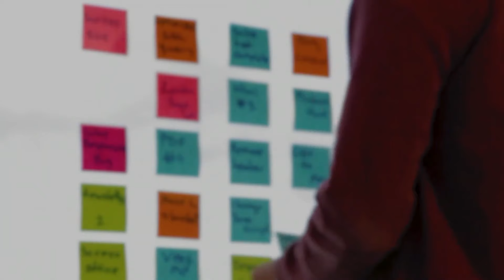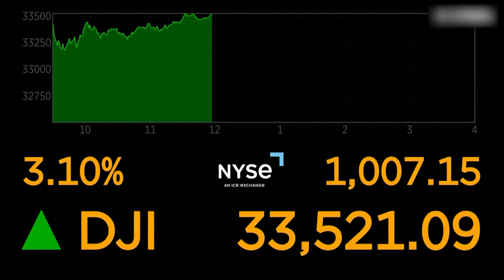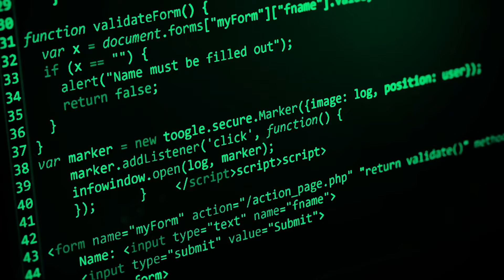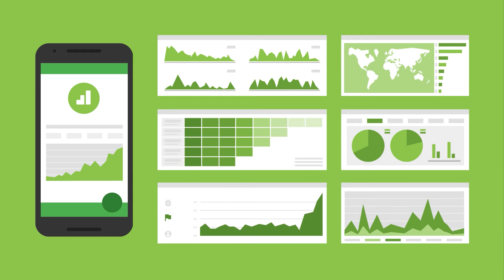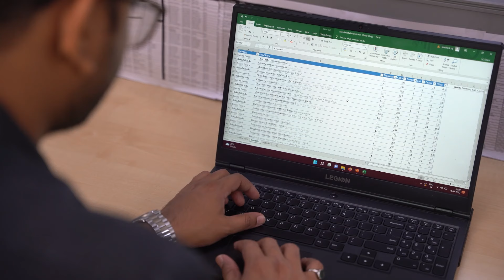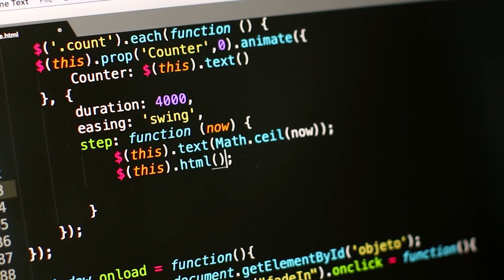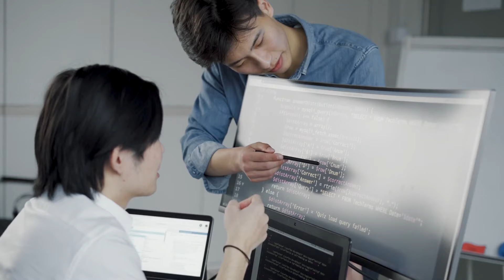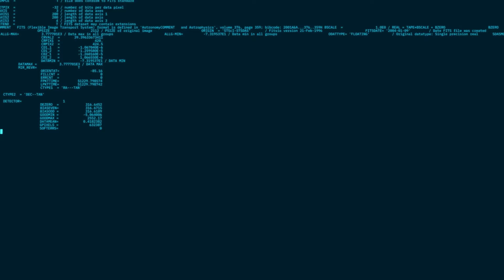Kelajakda Talab Ortadigan va Yo'q Bo'lib Ketadigan Kasblar 1 Qism